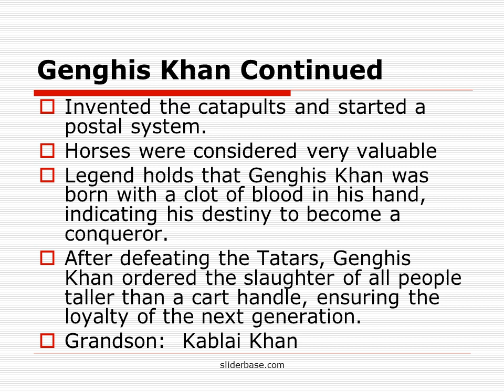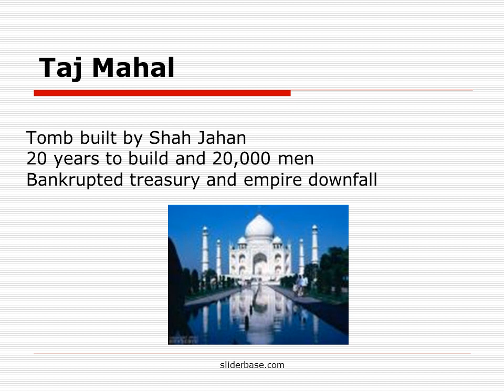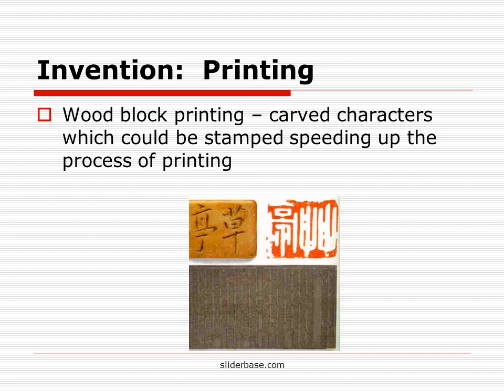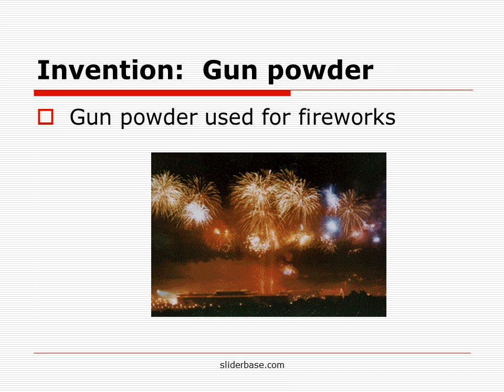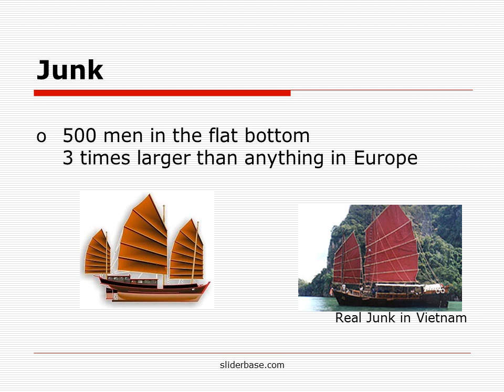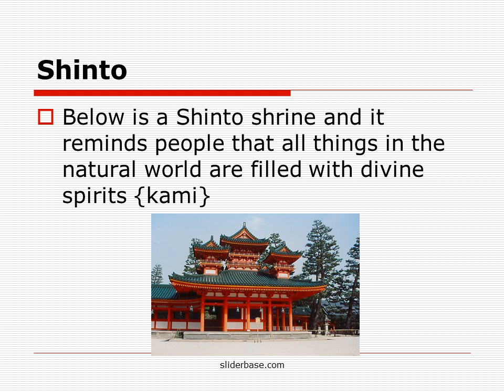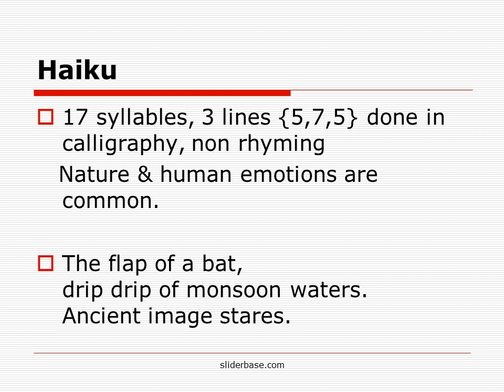Asia - China - Japan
Genghis Khan Facts
Milestones 1187? Assumed the title of Genghis Khan (Khan-king-president}
1206 Was proclaimed ruler of all Mongol people by an assembly of Mongol princes following the death of Jamuka
1221 Defeated Jalal al-Din on the banks of the Indus River, expanding the Mongol Empire to the greatest extent reached within his lifetime
1226 Defeated returning Jin forces on the Huang He (Yellow River), but died the following year while planning a continued offensive
Invented the catapults and started a postal system.
Horses were considered very valuable
Legend holds that Genghis Khan was born with a clot of blood in his hand, indicating his destiny to become a conqueror.
After defeating the Tatars, Genghis Khan ordered the slaughter of all people taller than a cart handle, ensuring the loyalty of the next generation.
Grandson:  Kablai Khan

Ottoman Quick Facts
The Ottoman was an imperial power, centered around the borders of the Mediterranean Sea, that existed from 1299 to 1922.
In the 16th century, it included the Middle East, parts of North Africa, and much of south-eastern Europe. It was established by a tribe from TURKEY in western Anatola and was ruled by the Osmanlı dynasty, the ruler was  SULTAN/RULER.
The Empire was founded by Osman I, in 1453, after the Ottomans captured Constantinople (modern İstanbul) (the last remnant of the Byzantine Empire), it became the Ottomans' third capital.
In the 16th  and 17th centuries, the Ottoman Empire was among the world's most powerful political entities, and the countries of Europe felt threatened
Janissary –lean, mean fighting machine - youths
Suleiman longest reigning sultan from 1520 – 1566. Known as Suleiman the Magnificent or the Lawgiver.